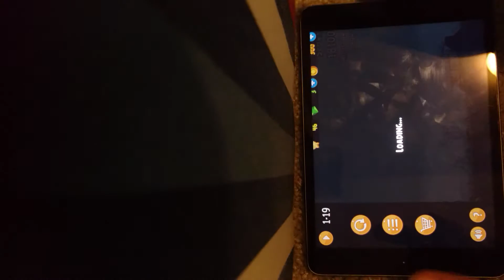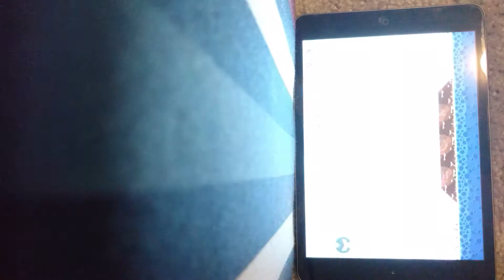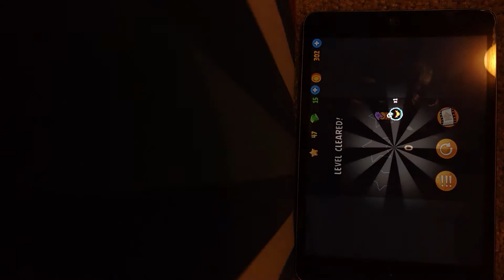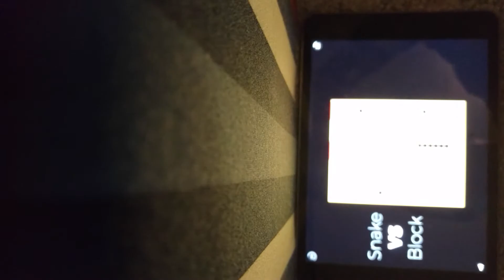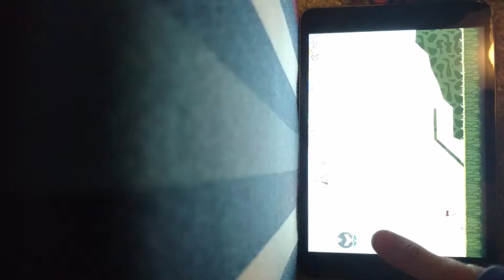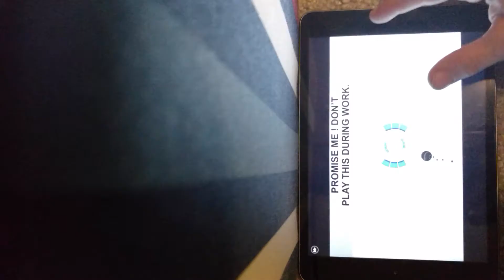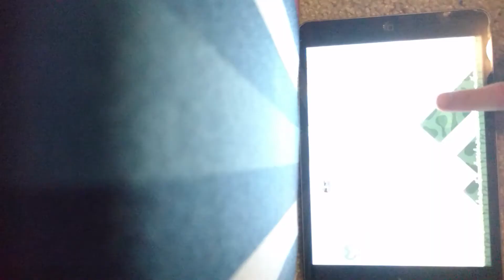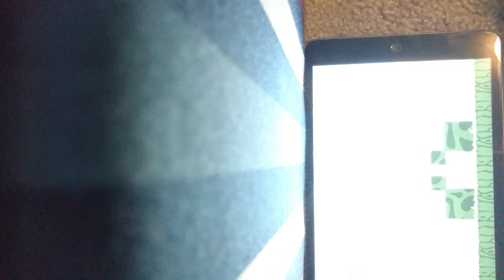Angry birds ep 2 WE BEAT THE HELMET PIG!!!